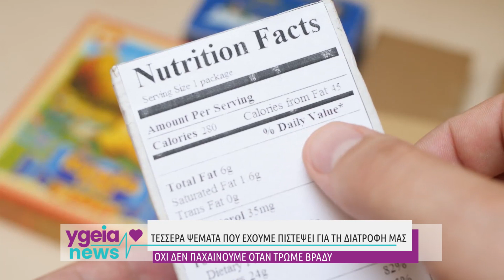Τέσσερα μεγάλα ψέματα που έχουμε πιστέψει για τη διατροφή μας